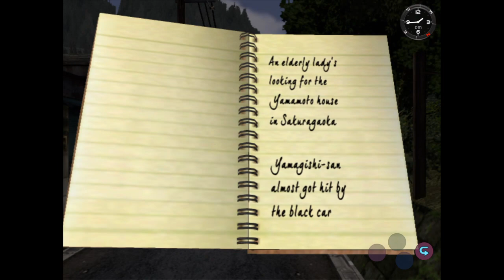Shenmue part 1